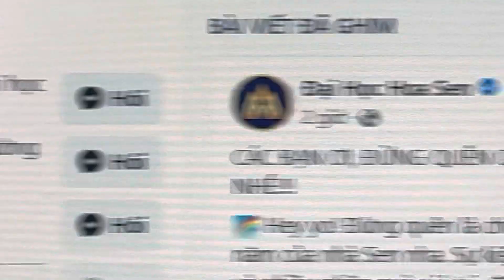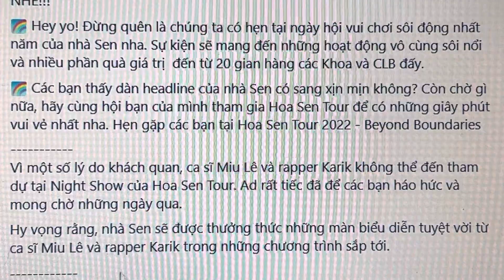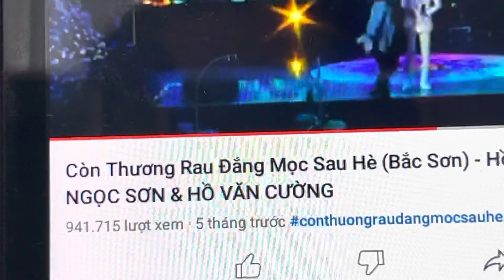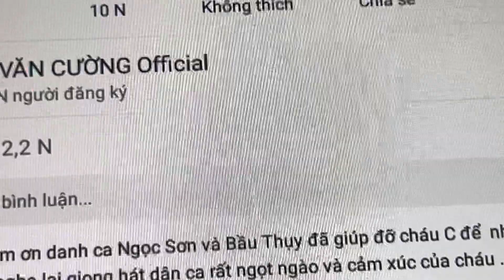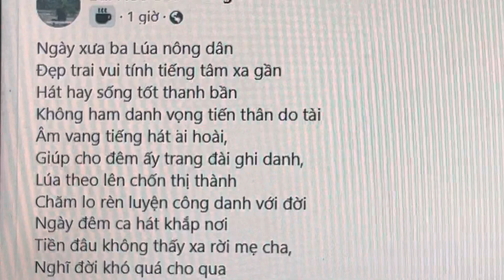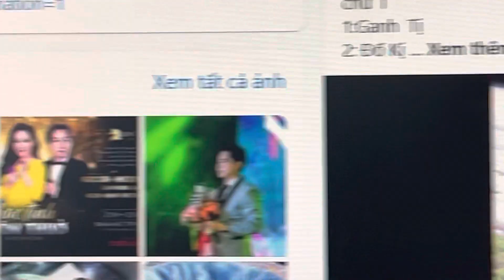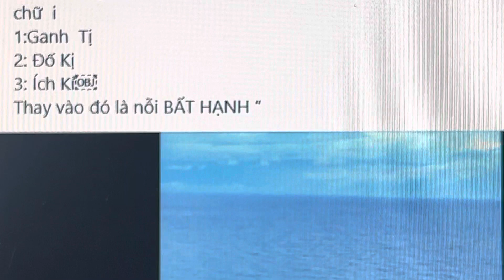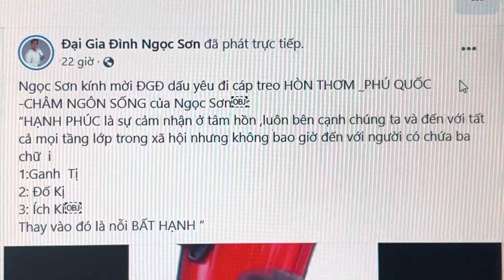1523ECƯỜNG: Hoa Sen Điểm Lại Danh Sách Ca Sĩ. A Sơn Đưa Ra Châm Ngôn Sông Hạnh Phúc